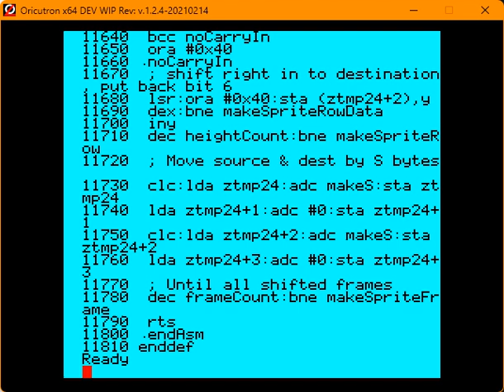Quick update of dflat game for Oric-1 - rolling landscape, take two!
Short update on my Oric dflat game..(still work in progress, hope it's near done by the time of the retro festival in Cambridge!)
Toned down garish landscape colour!😂
Two aliens can now descend at the same time as game wasn't challenging enough (might even up it to 3 aliens!)
Tried to jazz up graphics / colours a bit (moon and sky look nicer IMHO
Bug in the sound..(lose life and complete level do not play.. a bug in my ROM I think)
Very tight on RAM (less than 2KB), so machine code overwrites dflat! assembly source lines.  The game is over 30K of characters and 1100 lines, which are tokenised during load.
As the game uses high res, then the highest RAM address free is 0xA000 - however dflat needs variable space as well as space to render graphics and write the machine code.  There wasn't enough space to do this then I realised once the machine code had been assembled, then all the dflat assembler source was never used again - so I can safely overwrite these lines of the program!